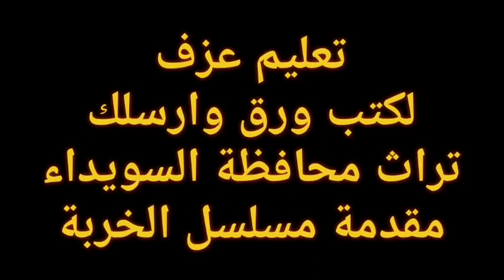تعليم عزف لكتب ورق وارسلك مقدمة مسلسل الخربة تراث من محافظة السويداء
لكتب ورق وارسلك
مقدمة الخربة
شارة الخربة
مسلسل الخربة
سامبلرات
زمارات
رابط قناتي الثانية لتعليم عزف الموبايل فقط 👇

تعليم عزف الاندرويد
العزف من الجوال
برنامج اورج 2020
سيت اندرويد
ايقاعات اندرويد
korg pa500
korg pa600
korg pa800
korg pa3x
korg pa4x
korg pa 50
korg pa80
korg kronos

دورة اورج دورة عزف
تعليم عزف اغنية
تعليم العزف الشعبي
عزف شعبي سوري

▓ ▓ ▓ ▓ ▓ ▓ EPIC Music NL▓ ▓ ▓ ▓ ▓ ▓

مقام, بيات, كرد, حجاز, صبا, رست, نهاوند, سيكا, تعلم عزف الاورج, كيف تعزف, طريقة عزف, تعلم العزف الشعبي, عزف شبابة, عزف ولدة, عزف جوبي, نوطة اغاني, نوتة اغنية, دورة اورج, تمارين اصابع,